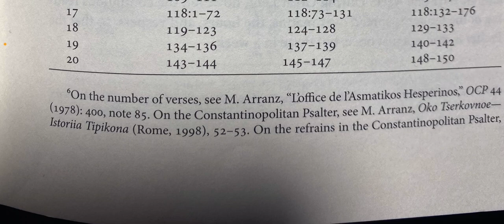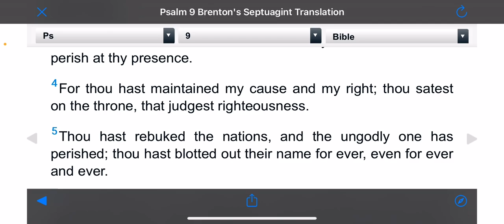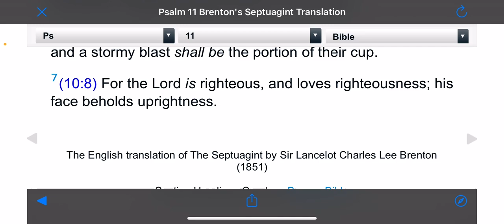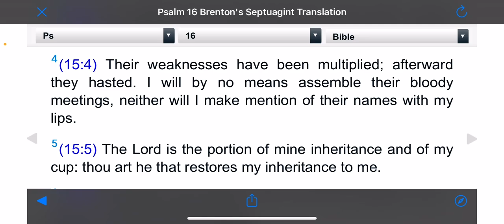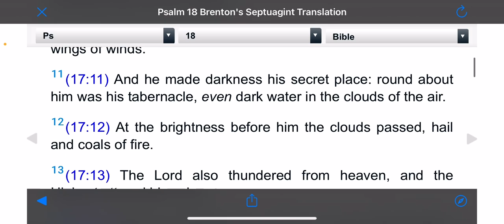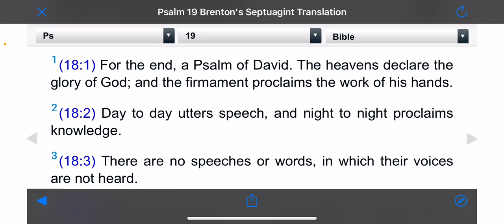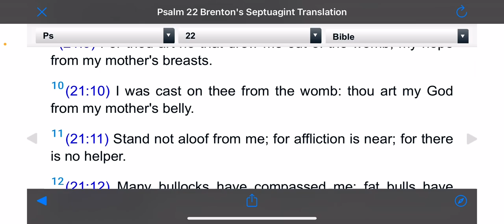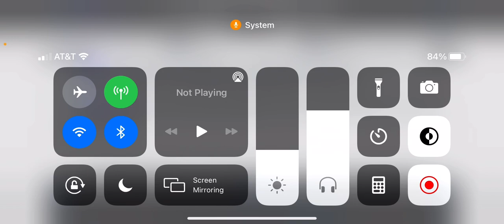Psalms: The Orthodox Prayer book